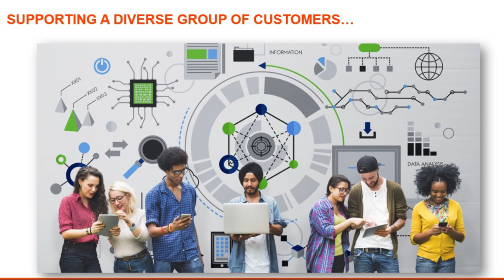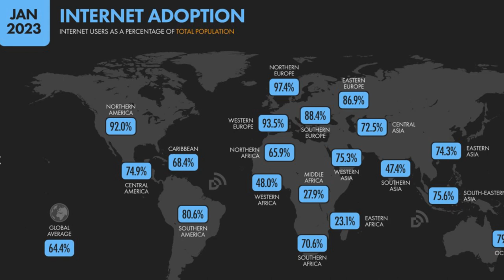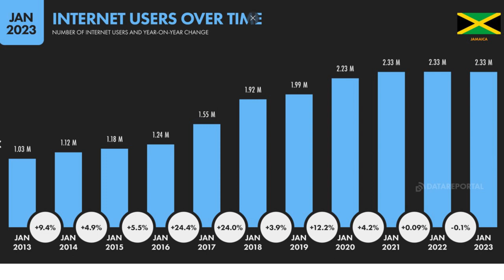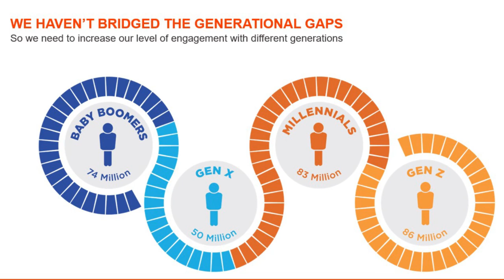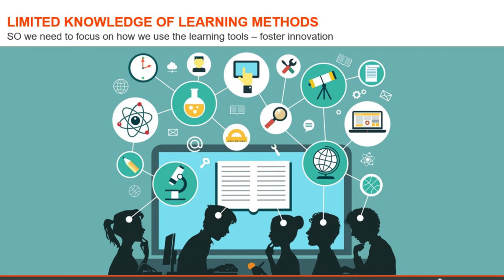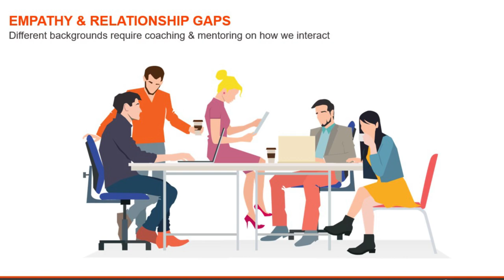Toward Globalization: Rethinking the Development of Human Capital in CTE/ TVET (Delroy McLean)